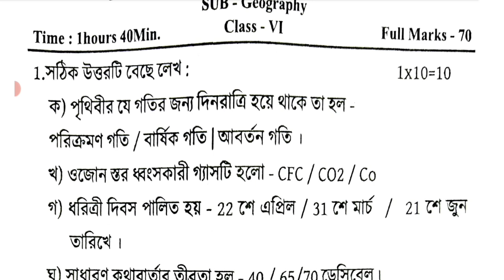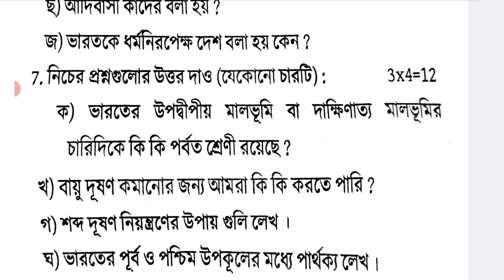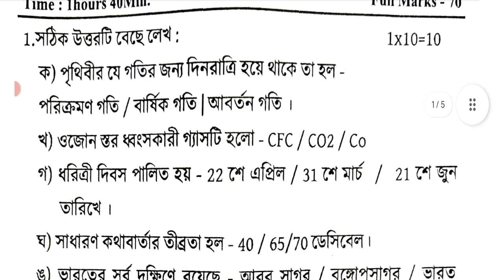class 6 geography 3rd unit test question paper 2023 || class 6 geography final exam question 2023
class 6 third summative geography question paper 2023
class 6 bhugol 3rd unit test question answer 2023
class 6 final exam geography question paper 2023
class 6 geography final exam question paper 2023

class 6
class vi
geography
bhugol
suggestion
question paper
question
set 1
syllabus
marks division
question patern
3rd unit test
3rd unit test 2023
3rd unit test suggestion 2023
3rd unit test question paper 2023
3rd unit test syllabus 2023
3rd unit test question 2023
class 6 third unit test bhugol 2023
third unit 2023
3rd unit test suggestion 2023
3rd unit test question paper 2023
3rd unit test syllabus 2023
3rd unit test question 2023
class vi geography suggestion 2023
class 6 bhugol 3rd unit test question pattern 2023
class 6 bhugol question answer 2023
class 6 bhugol  third unit test syllabus
class 6 bhugol third unit test exam 2023
class 6 third unit test bhugol question paper 2023
class 6 3rd unit test bhugol question paper 2023
class 6 bhugol third unit test suggestion 2023
class 6 bhugol 3rd unit test suggestion 2023
class 6 bhugol question answer 3rd unit test
class 6 bhugol suggestion 3rd unit test 2023
class 6 third unit test bhugol question answer 2023
class 6 bhugol question 2023 3rd unit test
class 6 geography 3rd summative suggestion 2023